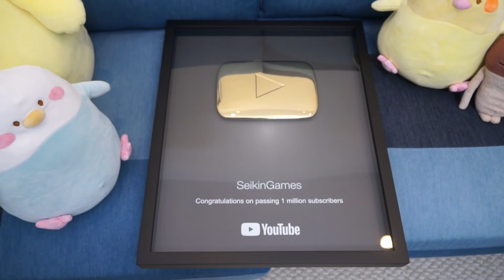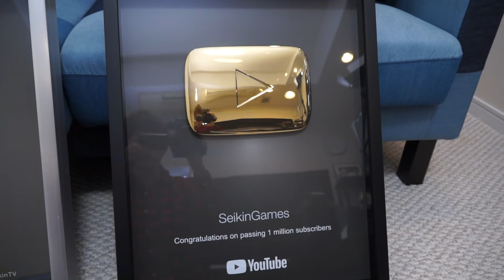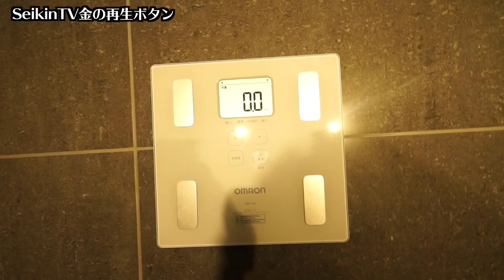YouTube本社から新しい金の再生ボタン届いたんだけど前のとどっちが重いの？？？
【新曲】雑草 / ヒカキン & セイキン